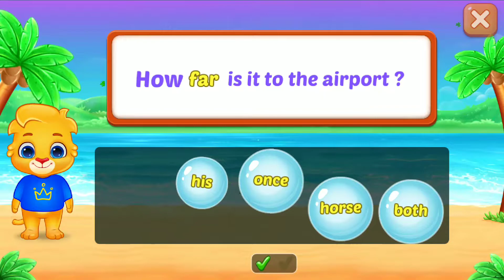KIDS Bubble Pop.